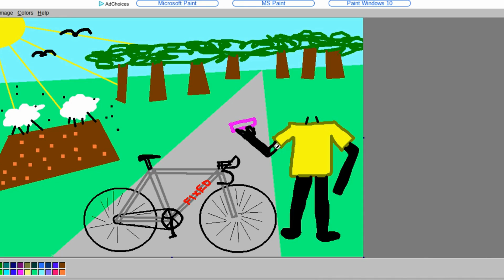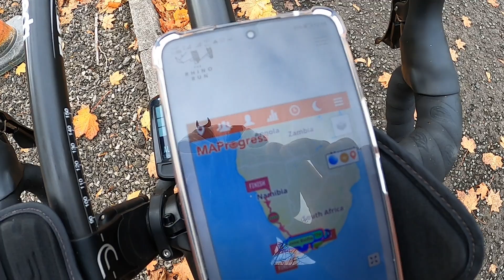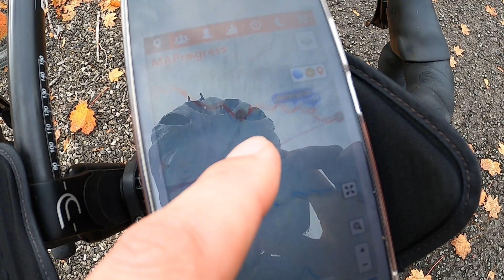Bats collaborate against double carrot vegan